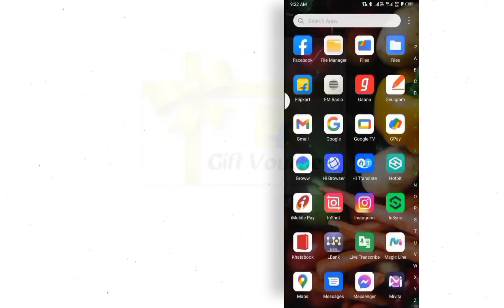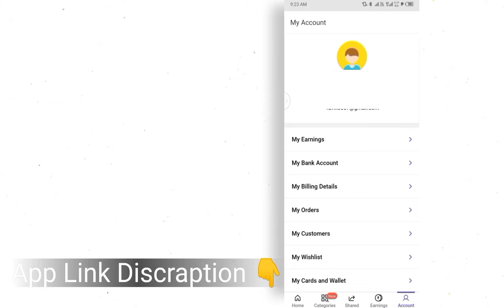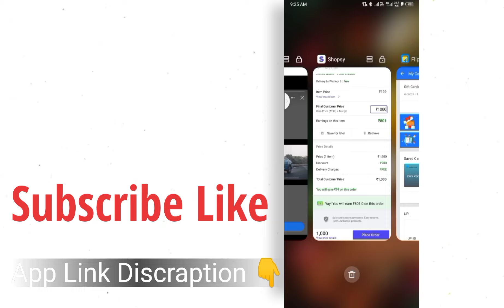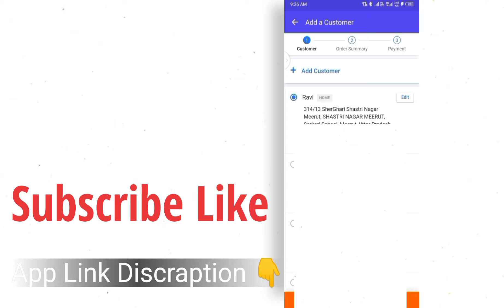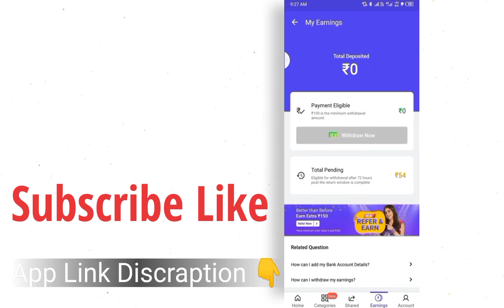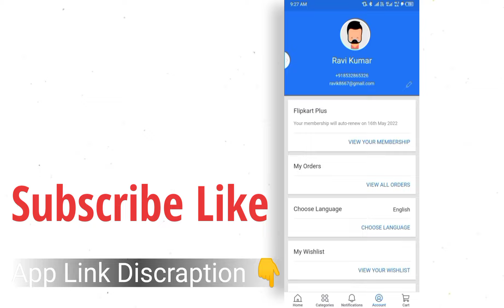Flipkart Gift Voucher Transfer To Bank How To Withdrow Flipkart Gift Bank Account